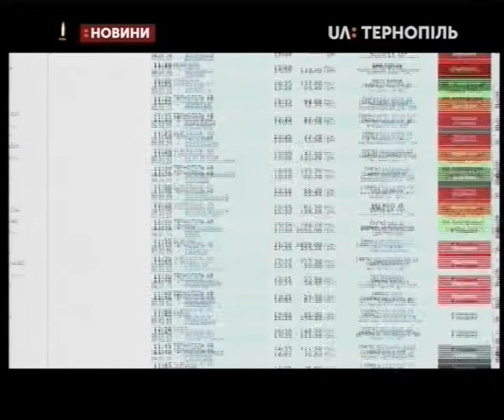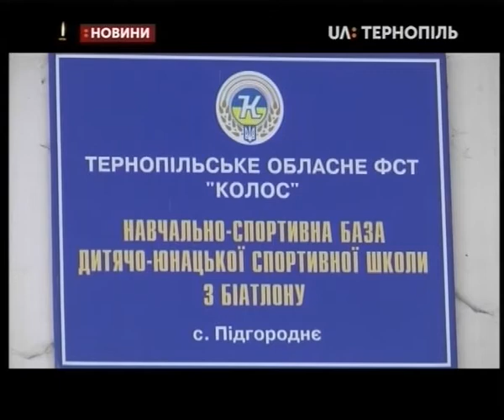09.01.2020. Новини. 19:00